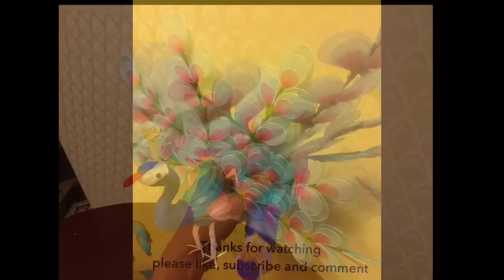How to make a nylon stocking - Peacock